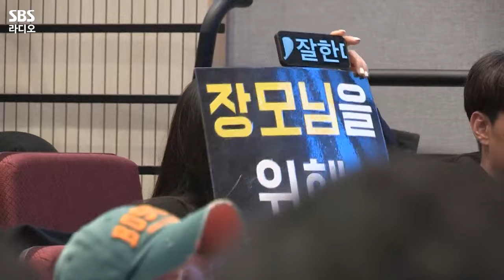[FULL] 두시탈출 컬투쇼 전국투어🚘 광주 특집 〈왔어라~ 광주!〉🍉 보는 라디오 | 스페셜 DJ 빽가, 박현빈, 이무진 | 240315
텐션이 장난이 아니구먼🔥 두시탈출 컬투쇼 전국투어🚘 광주 특집 〈왔어라~ 광주!〉
지난해 5월, 어린이날 특집 〈아이, 잘한다!!〉 에서 대상을 받은 자랑스러운 광주인 정예서 양의 특별 공연은 물론
전국 어디라면 달려간다🏃‍♂️ 심사위원장 박현빈 & 이무진과 함께한 끼쟁이 광주 쇼단원들의 ‘컬투 노래자랑’ 코너도 확인하세요!!🎤😆🤟
날씨도 죽여블고! 텐션도 미쳐블고! 광주 특집 〈왔어라~ 광주!〉 풀버전 영상을 공개합니다👀

04:53 🎼[LIVE] 코요태(KOYOTE) 빽가 - 순정(純情)
19:20 🎼[LIVE] 정예서(소리), 김다정(북) - 춘향가 中 ‘사랑가’
26:45 🎼[LIVE] 이무진(LEE MU JIN) - 에피소드(Episode)
48:08 🎼[LIVE] 박현빈(PARK HYUN BIN) - 앗! 뜨거(So Hot!)

*2024년 3월 15일* 방송